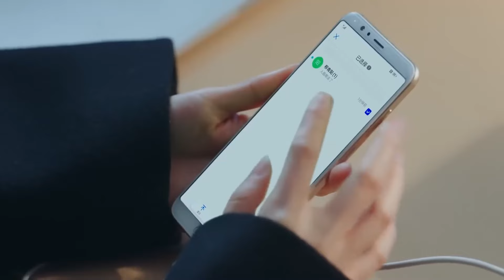Rüzgarın İzinde l Sen Çok Acı Çektin l Pushing Hands | Jia Nai Liang, Angel Wang l 推手